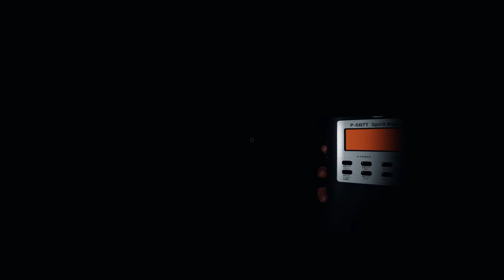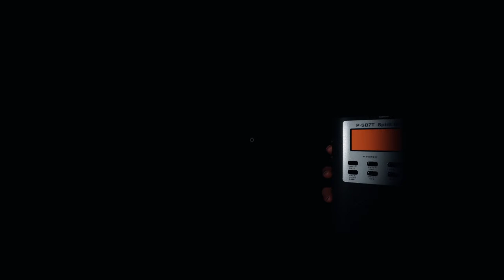This Update IS CRAZY! Phasmophobia With @KCPlanetGaming & BroBrah!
This Update IS CRAZY! Phasmophobia With  @KillClynton  & BroBrah!